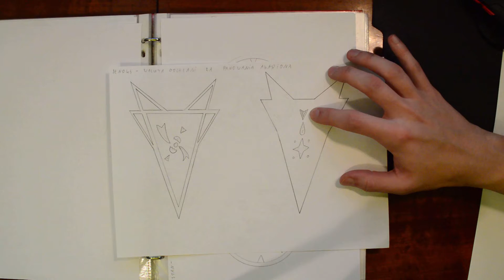Kuźnia Kapitańska - Dział wiedzy. Numizmaty.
Pieniądze to podstawa istnienia. Bez nich, w większości miejsc świata, nie uda się przeżyć.

W innych miejscach, waluta już jest tak bezwartościowa, że można nią sobie co najwyżej tyłek podetrzeć.

Aczkolwiek o inflacji raczej dzisiaj rozmawiać nie będziemy. Tylko o pieniądzach. Głównie o monetach, ponieważ waluty papierowej w Mgławicy nie ma.